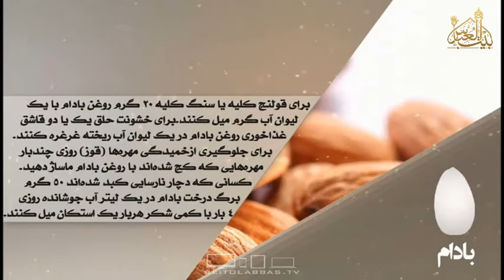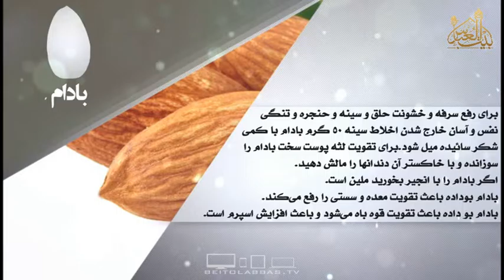خواص غذایی و درمانی بادام-دانش تغذیه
9 ذی القعده 1437